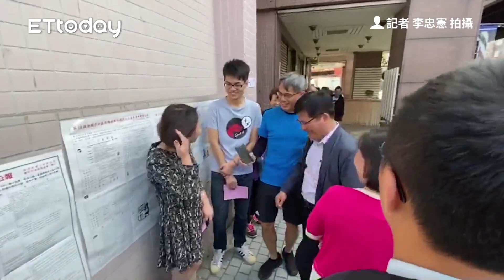投票日不忘關心交通疏運 林佳龍投完票立刻待命呼籲踴躍投票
記者 李忠憲 拍攝